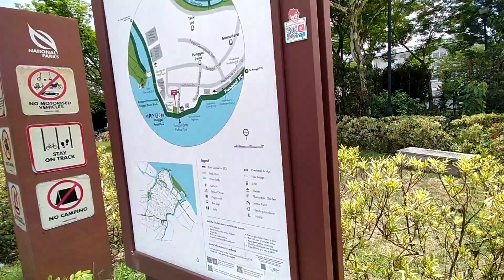Short ride cycling with tropa at Coney Island